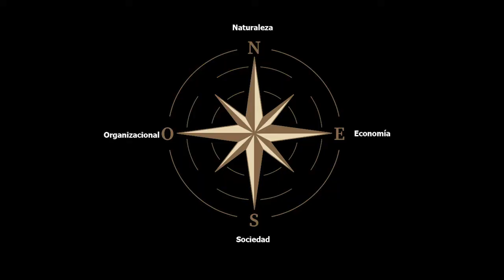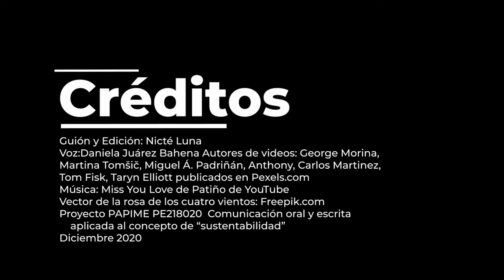Toma el rumbo sustentable para tomadores de decisiones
¿Qué es la brújula de la sustentabilidad? ¿Cómo los tomadores de decisiones pueden construir un mundo sustentable? En este video respondemos estas preguntas.